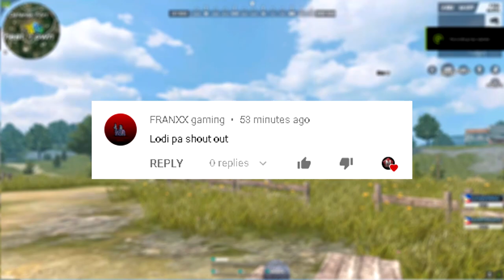TEAM UP GONE WRONG(Rules of Survival)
Makikipag teamup lang naman e hahaha!

Dream Team

PC SPECS:
8gb Ram

VIDEO EDITOR
/VEGAS PRO 15
RECORDER
/GEFORCE EXPERIENCE